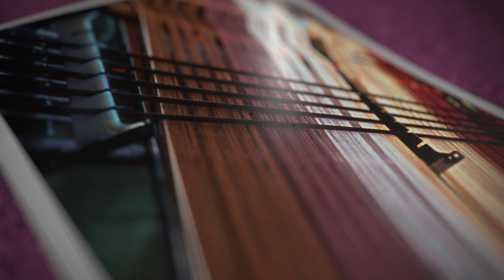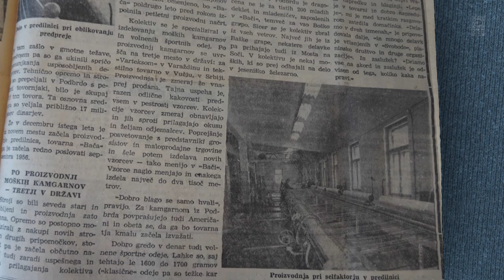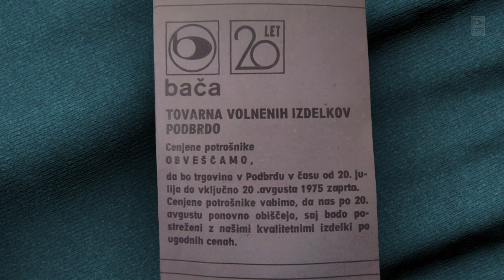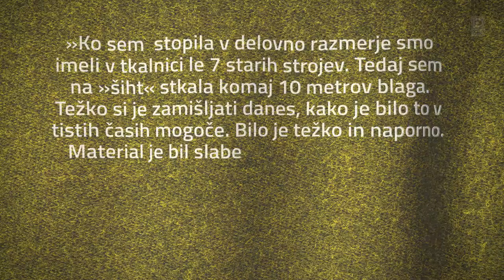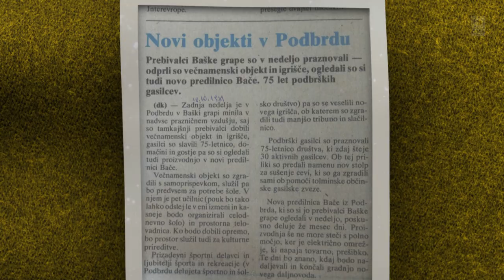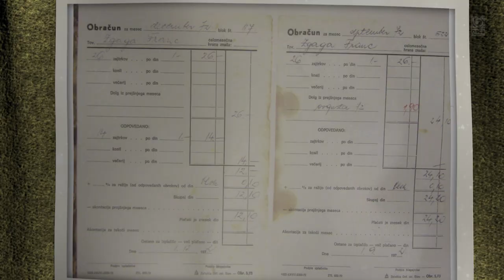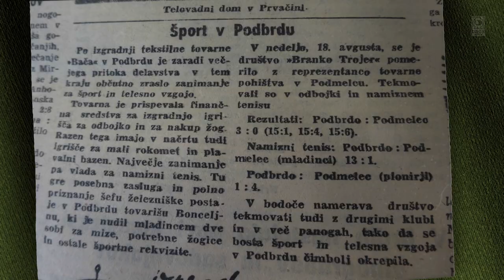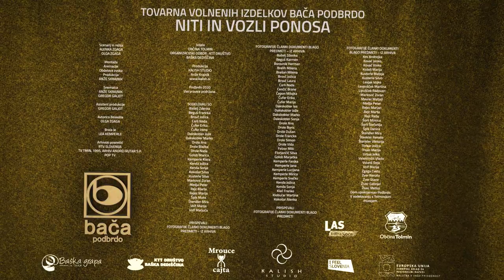TVI BAČA PODBRDO - NITI IN VOZLI PONOSA (dokumentarni film)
NITI IN VOZLI PONOSA (neminljiva industrijska dediščina)
(dolžina 53min 19sek)

Dokumentarni film o bivši TVI Bača Podbrdo je nastal pod režisersko taktirko KTT Društva Baška dediščina kot partner projekta MrouceCajta katerega vodilni partner je Občina Tolmin. Nastajal je v letu 2019 in 2020. Zaključek projekta Mrouce cajta je potekal v mesecu avgustu 2020. Zgodbo o bivši TVI Bača Podbrdo, ki je bila del vsebine projekta, pa smo hoteli posvetiti poseben večer. Vendar pa žal zaradi nastalih razmer nismo uspeli izvesti premiere v živo. Prvič se ga boste lahko ogledali v sredo, 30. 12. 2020 od 20.00 ure dalje. Takrat se ga bo prvič mogoče ogledati na youtube, zato sledite našemu profilu projekta.
Življenje tkanin se je včasih pletlo skozi čudovite, skoraj neverjetne zgodbe. Ena takih je nastajala v Tovarni volnenih izdelkov »Bača« Podbrdo.
Dokumentarni film pripoveduje zgodbo o nastanku in o delovanju bivše Tovarne volnenih izdelkov Bača Podbrdo. Posnet je bil na podlagi pisnih virih (zapisniki, časopis TVI Bača, članki Primorske novice, Tovariš, itd.), pripovedovanju bivših zaposlenih in fotografijah. Naše vodilo je bila izjava bivšega direktorja Marjana Rejca:
 »Poudariti moram, da Podbrdo ni imelo v volnarstvu nobene tradicije, kot so jo imele številne druge tovarne. Toda v tovarni so se izoblikovali izvrstni volnarji, ki so bili uspešni v zahtevnem konkurenčnem okolju. Škoda, da je zaradi propada panoge ogromno znanja šlo v nič. »
Zato dokumentarni film posvečamo vsem zaposlenim.